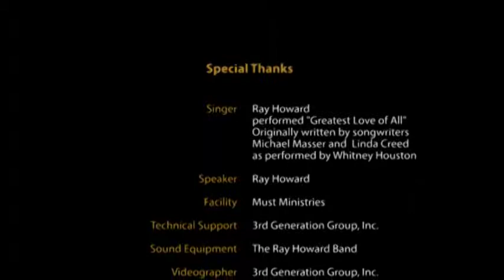Operation Snatch Back features Ray Howard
Motivational Mondays at Must Ministries